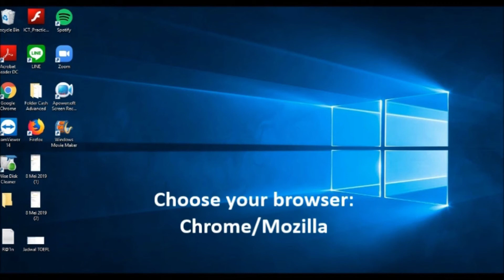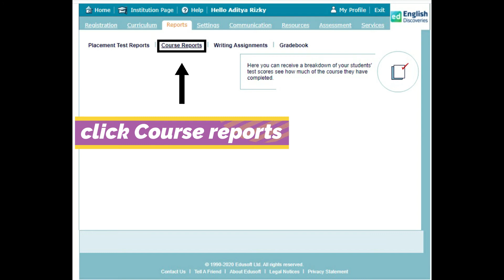TMS Video Tutorial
Informasi dan tutorial seputar Teacher Management System